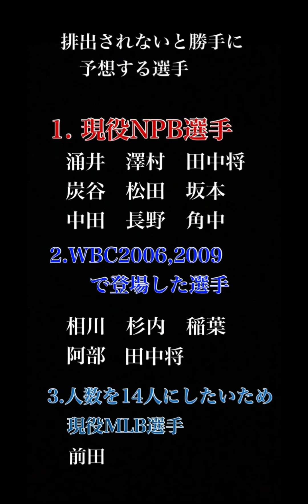登場するか知らないが、WBC2013セレクションのラインナップ予想【プロスピA】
登場するとしたら最速で7月10日